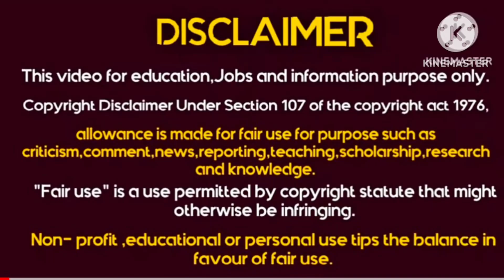New job vacancy 2023//New helper job vacancy //NEW factory job vacancy//JOBS NOW KOLKATA